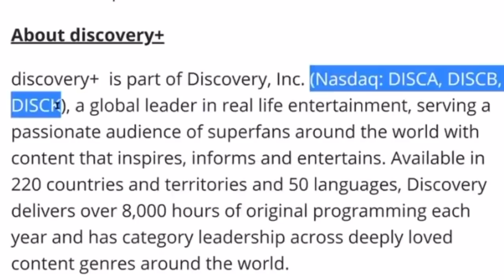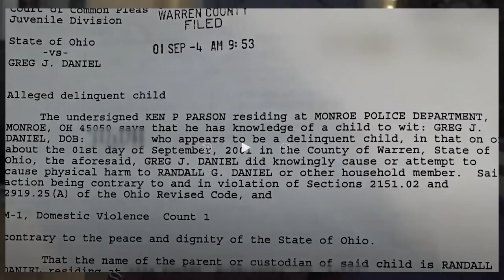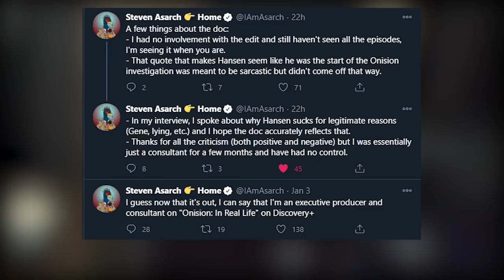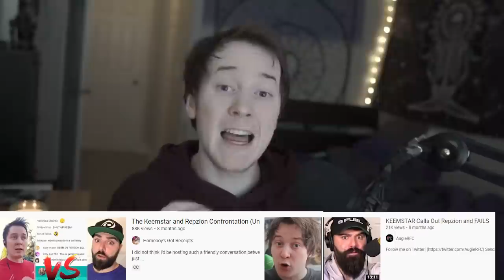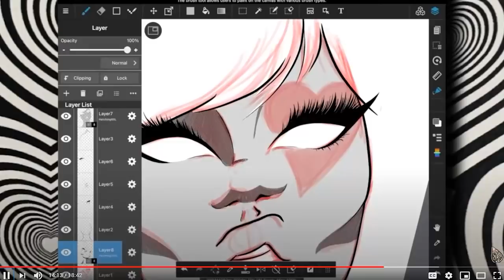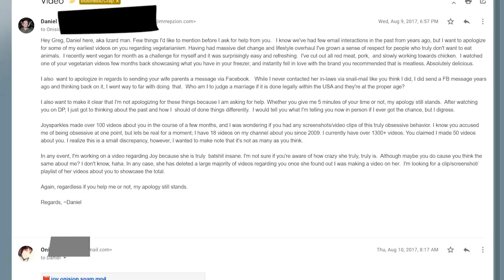Onision In Real Life Documentary Response.... Ep. 1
BTC: 1JCcmvHsX1mB2LdEW8aERAFa6xvSKmwwjs
ETH: 0x0C46aE2e4A83CD9163e76Dc552cf0fd7c3beb88A
LTC: LYWh95aCZummki8mhGvgWCwhDyZwTv9M3E